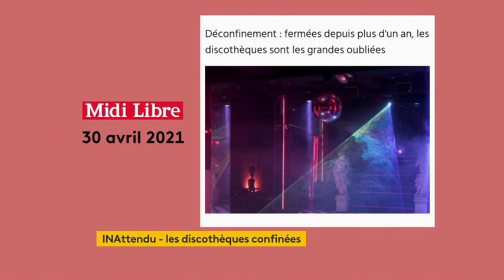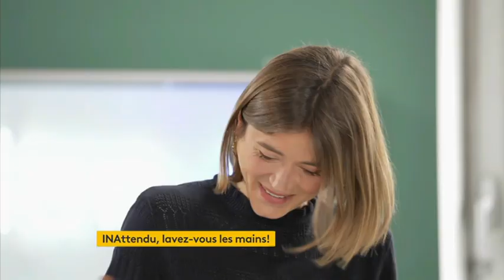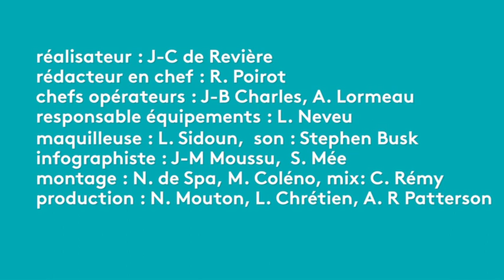L’INAttendu : hygiène des mains et débat présidentiel de 1981 | Archive INA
L’Ina déshabille l’actualité avec Nathanaël de Rincquesen, Camille Dauxert et Ludivine Lopez.

Au sommaire de cette édition :
- la forêt amazonienne, qui émet plus de carbone qu'elle n'en absorbe. Un terrible constat qui pousse le chef d'un peuple autochtone, vivant en Amazonie, à venir sur un plateau télé.
- les boîtes de nuit toujours fermées. Si le déconfinement progressif voit la réouverture de nombreux commerces, les boîtes de nuit restent quant à elles fermées.
- l'hygiène des mains a augmenté pendant la pandémie de Covid-19. Gestes barrières et gel hydroalcoolique sont aujourd'hui la norme, mais cela n'a pas toujours été le cas.
- le débat présidentiel Mitterand - Giscard d'Estaing, c'était il y a 40 ans. Pour l'occasion, Serge Moati revient sur son rôle auprès de François Mitterand, et ses souvenirs.